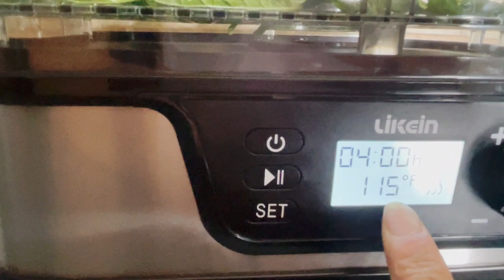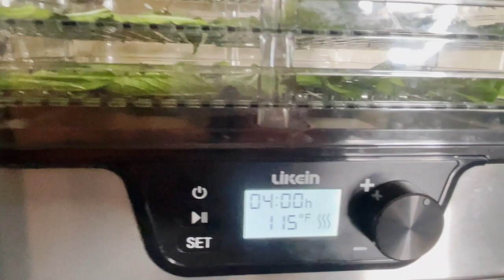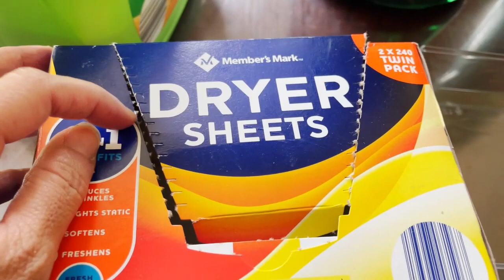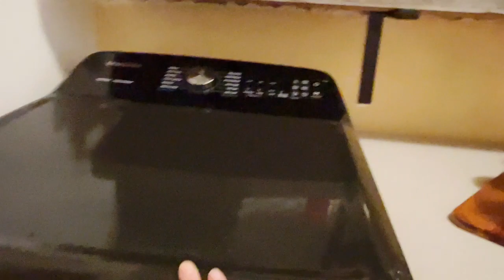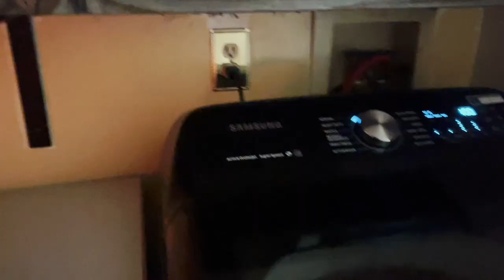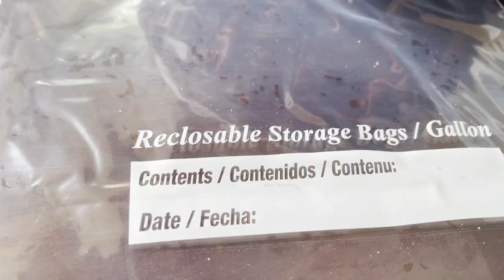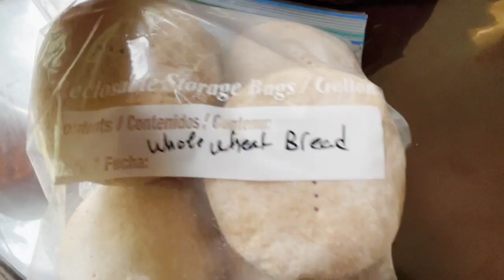جربتوا طريقة تجفيف النعناع وغيره ؟ بكل سهولة والحفاظ على لونه الأخضر لكل السنة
بتمنالكم مشاهدة ممتعة, ❤️  لاتنسوا ❤️